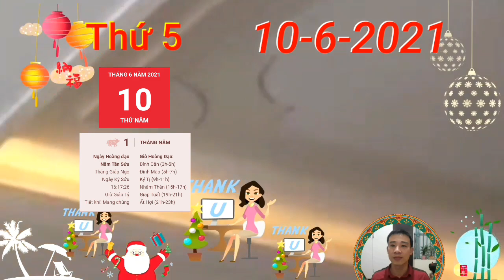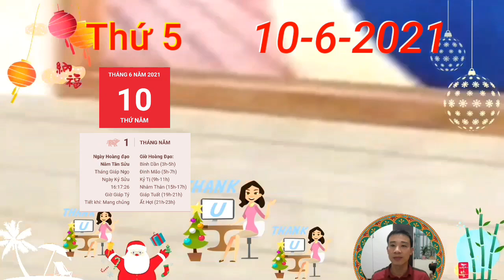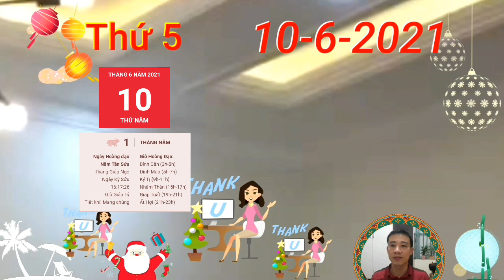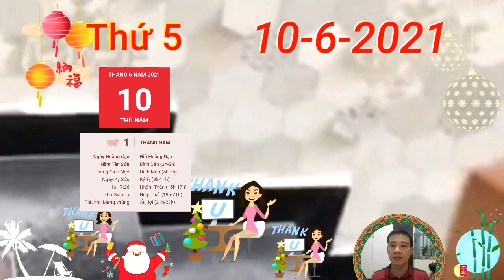Tử Vi Ngày 10/6, THẦN TÀI BÁO MỘNG, VẬN ĐỎ, CON GIÁP TRÚNG ĐỘC ĐẮC, GIÀU TO, TIỀN ĐẦY KÉT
người tuổi Tý hoàn thành tốt công việc được giao nhờ có sự nâng đỡ của Tam Hợp. Với sự sáng tạo và thông minh của mình, bản mệnh có thể nghĩ ra nhiều phương pháp mới để giải quyết nhiệm vụ, tạo ấn tượng tốt đẹp với người khác.
Kiếp Tài tác động, người tuổi Dần nhiệt tình và thẳng thắn nhưng dễ hành động thiếu lý trí, thậm chí là manh động. Điều này khiến bạn dễ vướng vào nhiều rắc rối không đáng có và cần đến sự giúp đỡ của người khác nếu muốn khắc phục.
Thương Quan giáng họa, người tuổi Tị phải đối diện với nhiều rắc rối. Bạn có thể cảm thấy chán nản, mệt mỏi, thậm chí có ý định buông xuôi. Những cảm xúc tiêu cực khiến công việc đã khó lại càng khó hoàn thành hơn.
Thổ sinh Kim, người tuổi Thân còn độc thân rất vượng đào hoa. Bản mệnh dễ dàng gây ấn tượng với người khác giới nhờ có cách nói chuyện hài hước và dễ mến. Đây là cơ hội tốt để mở rộng các mối quan hệ, biết đâu bạn sẽ tìm ra được người ấy?
Chính Ấn cho thấy người tuổi Hợi có cơ hội thăng tiến tốt nếu làm trong các lĩnh vực liên quan đến công danh sự nghiệp. Bạn hoàn thành tốt nhiệm vụ được giao và dễ nhận được sự tin tưởng của những người làm lãnh đạo.

CÁC BẠN THAM KHẢO thêm video sau nhé:
Tử Vi Ngày 7/6 Con Giáp TRỜI CHO LỘC, VẬN SỐ MAY MẮN, CÓ LỘC LỚN